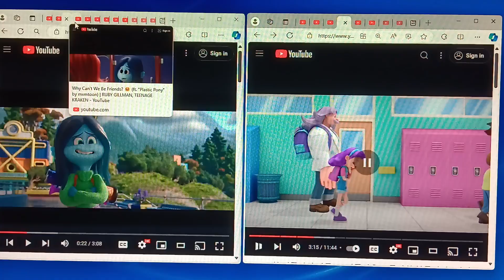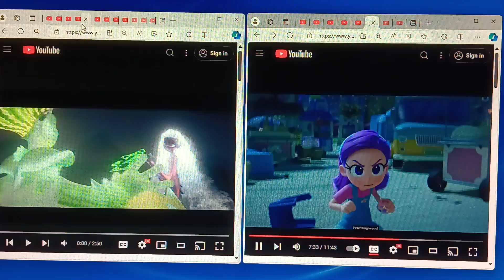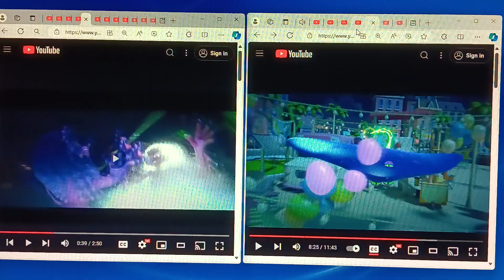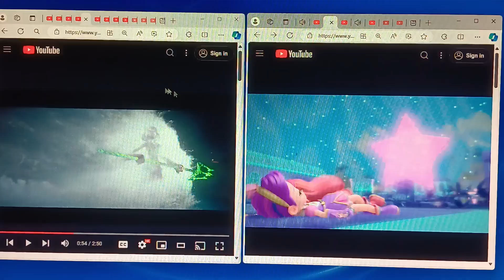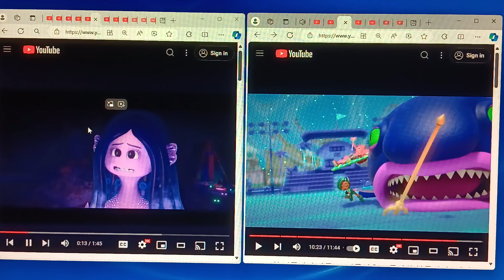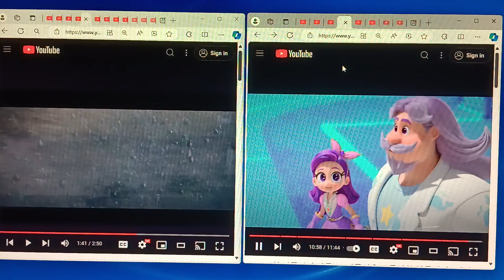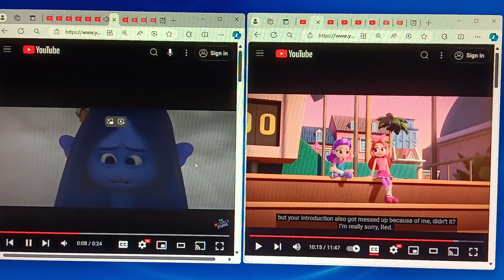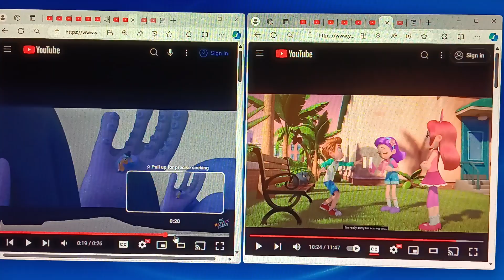Ruby Gillman vs. Purple Star from Rainbow Bubblegem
Ruby Gillman faces a new challenger from the character from Rainbow Bubblegem character Purple Star. He is the Mermaid Princess of the Sea Kingdom.

Clips Used:
Ruby Gillman, Teenage Kraken (2023)
Rainbow Bubblegem (2023)